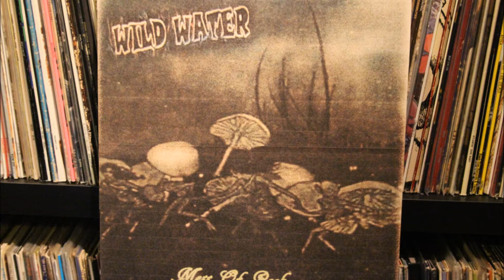Wild Water Dreams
70s Heavy Psych with Killer Guitar
Christian Güller - Lead Guitar, Rythm Guitar
Patrick Hennig - Bass, Rythm Guitar
JC - Drums
Play It Loud !!!
Wild Water on Bandcamp
Wild Water on Facebook